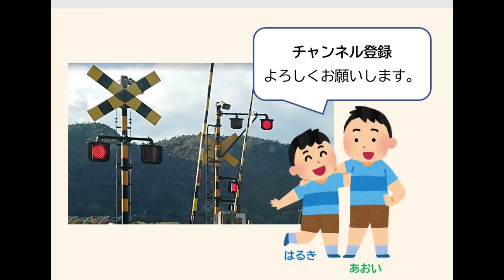〔踏切〕柳添第２踏切 (JR四国 予讃線 比地大駅ー高瀬駅)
通過列車
特急【しおかぜ・いしづち１０号】アンパンマン列車